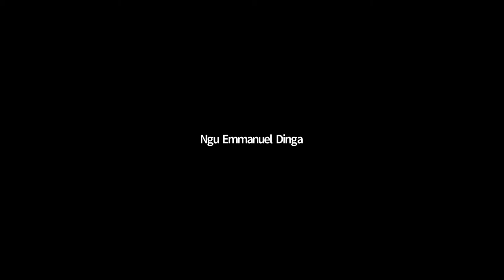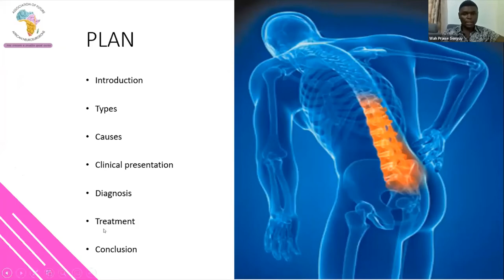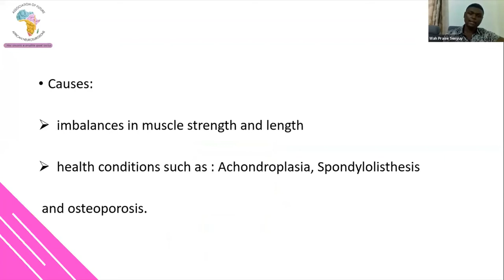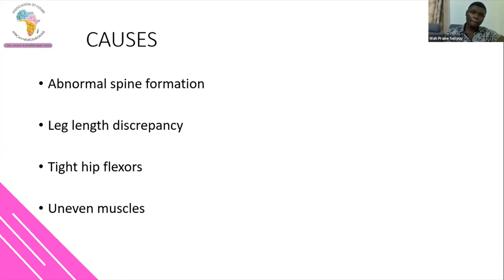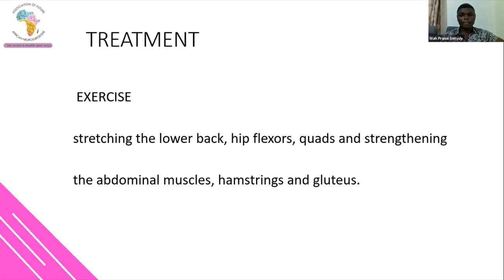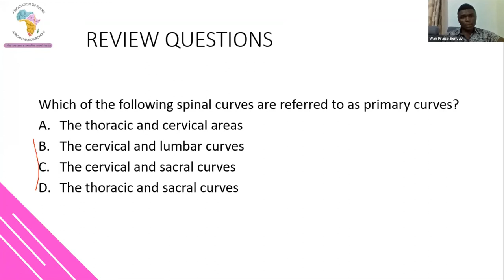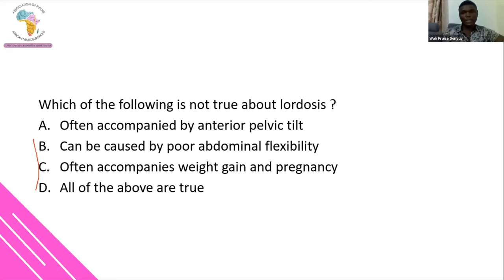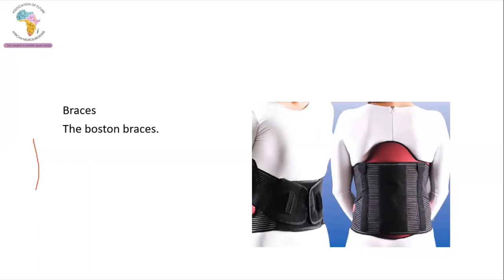Lumbar Lordosis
Wah Praise Senyuy, medical student